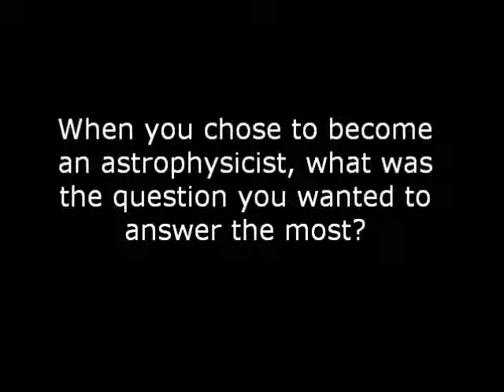question 01 Brian Schmith at INAF Padova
Which was the first question you wanted to answer when you became an astrophysicist?